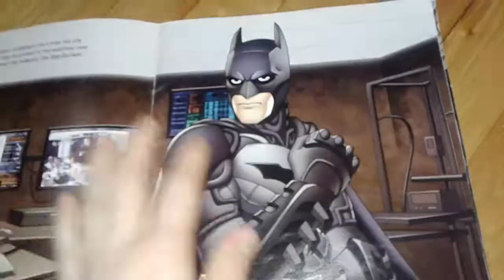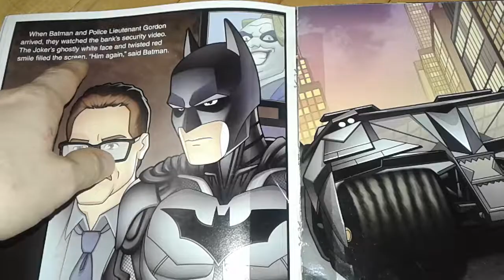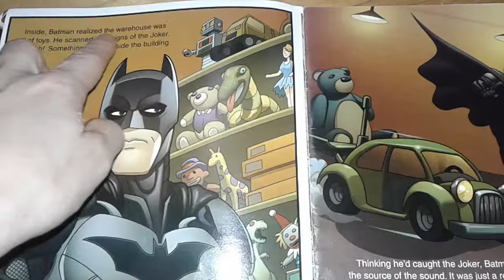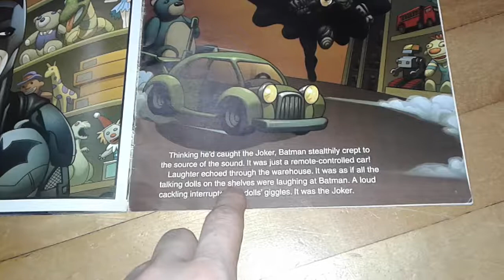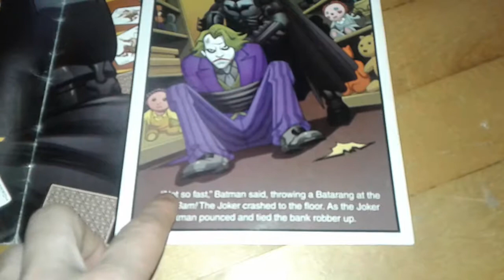Amelia & Mommy read : Batman Versus the Joker